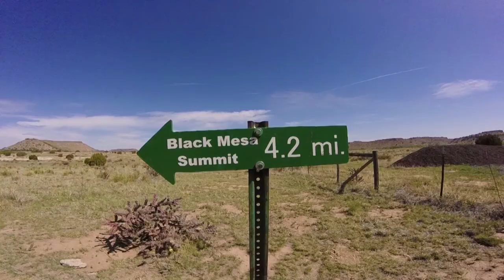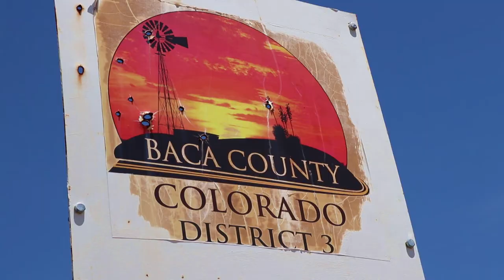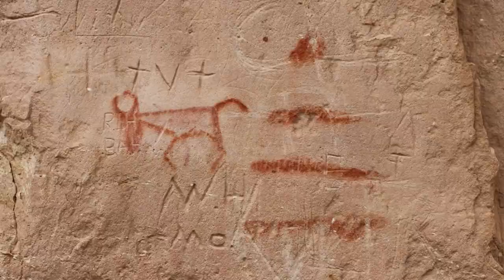Treasure Hunting on a Drive Through the Oklahoma Panhandle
This road trip is a treasure hunt for sandstone formations, dinosaur tracks and Plains Indian rock art in the hills and canyons of the Oklahoma Panhandle. This video is part of America's Most Scenic Roads, the series that led to Beautiful Byways. The drive starts in the Texas Panhandle before crossing into the Oklahoma Panhandle on US 385. What’s remarkable about the remote western part of the Sooner State is its geological and paleontological importance. This is where prairie shortgrass meets the Rocky Mountains. And a lot of dinosaur bones have been unearthed here – 18 tons, in fact. An ancient volcano exploded in present-day Colorado and one of the lava flows ended in Oklahoma. This slow-eroding real estate is called Black Mesa and as the eastern-most extension of the Rockies, it’s the highest point in Oklahoma, elevation 4,963 feet. As the area where the mountains greet the Great Plains, plants and animals are at their westernmost and easternmost ranges. The rocks are impressive, too. Sandstone formations named “The Old Maid” and “The Wedding Party” are scenic representations of millions of years of erosion. And just across the border in Colorado is an unexpected oasis with more great hiking trails and ancient rock art. For more scenic drive inspiration visit Beautiful Byways